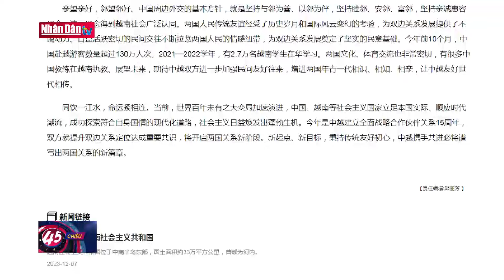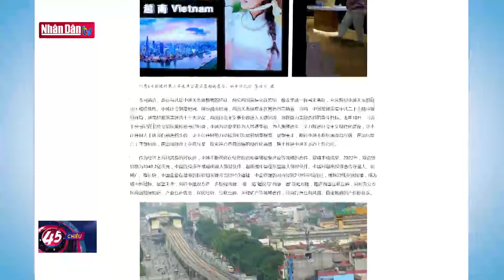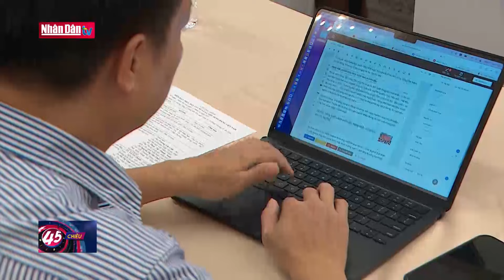Tin tức mới nhất: Nâng tầm quan hệ đối tác hợp tác chiến lược toàn diện Việt Nam - Trung Quốc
Nhận lời mời của Tổng Bí thư Đảng Cộng sản Việt Nam Nguyễn Phú Trọng và Chủ tịch nước Cộng hòa xã hội chủ Nghĩa Việt Nam Võ Văn Thưởng, Tổng Bí thư Đảng Cộng sản Trung Quốc, Chủ tịch nước CHND Trung Hoa Tập Cận Bình sẽ có chuyến thăm chính thức Việt Nam từ ngày 12 đến ngày 13/12. Chuyến thăm là dịp để Việt Nam và Trung Quốc cùng nhìn lại dấu mốc 15 năm thiết lập quan hệ đối tác hợp tác chiến lược toàn diện cũng như làm sâu sắc hơn mối quan hệ hai đảng, hai nhà nước, hai dân tộc trong tương lai.
73 năm kể từ khi thiết lập quan hệ ngoại giao, trải qua những thăng trầm lịch sử, quan hệ Việt Nam-Trung Quốc giữ vững sự ổn định trong xu thế hữu nghị và hợp tác. Tình hữu nghị được các thế hệ lãnh đạo vun đắp trở thành tài sản chung của hai dân tộc. Mới đây nhất, chuyến thăm chính thức Trung Quốc của Tổng Bí thư Nguyễn Phú Trọng ngày 30/10/2022, ngay sau Đại hội lần thứ XX của Đảng Cộng sản Trung Quốc đã tạo thêm xung lực mạnh mẽ để hai nước phát huy những điểm tương đồng, tiếp nối những nền tảng thuận lợi đưa quan hệ Việt-Trung bước sang giai đoạn phát triển mới, toàn diện và bền vững.